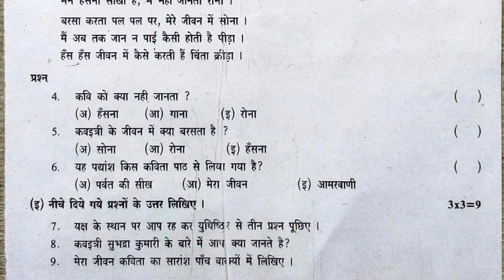fa1 class 9 hindi question paper | fa1 hindi past paper | formative hindi previous paper | fa hindi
fa1 hindi exam model paper class 9,
sa1 class 9 question papers in hindi,
class 9 hindi exam paper formative assessment 1,
class 9 hindi exam paper summative assessment 1,

& More.

formative assessment class 9 hindi specimen model paper 2021 | hindi fa1 practice paper class 9 2021

fa1 class 9 hindi question paper 2021 | fa1 hindi paper class 9 | fa1 hindi exam model paper class 9

fa1 class 9 hindi model paper 2021 | fa1 class 9 hindi question paper 2021 | fa1 hindi paper class 9

SA Hindi Model Paper | 9th class hindi practice paper | sa hindi previous question paper | 80 Marks

fa hindi sample paper class 9 | hindi fa previous paper | formative past paper hindi | fa1 hindi

8th class fa1 hindi model paper 2021 | 8th class fa1 hindi exam question papers 2021 | fa1 papers

7th class fa1 hindi model paper 2021 | 7th hindi 2021 fa1 question paper | fa1 exam paper 7th hindi